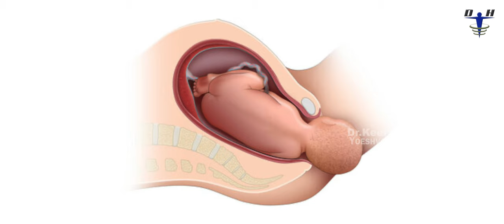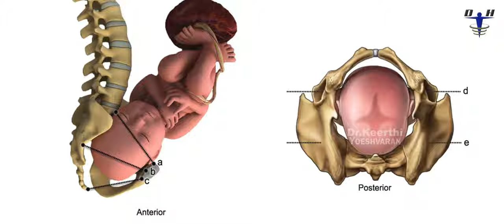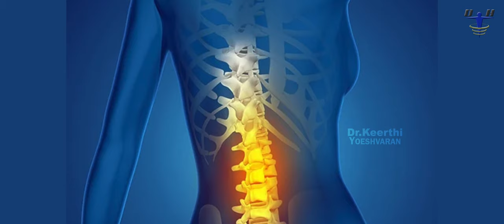ANESTHESIA FOR LABOUR PAIN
Address :-
DEVI HOSPITAL & DEVI SCANS
Pudur Vandipathai Road,, 15, Athikulam Main Rd, Reserve Line, Mahalakshmi Nagar, Madurai, Tamil Nadu 625014

All the information provided by  Devi Hospital & Devi Scans.
(Women's Clinic and Scan Centre)
and/or Dr.Keerthi Yokesh (henceforth called the
CREATORS) through its video, blog series is strictly for
informational purposes only, and all content, including
text, graphics, video, images, and information
contained on or available through its digital platforms
are only general information about gynecology,
obstetric ultrasound scan services, practices, and
standards, and the same is intended for information
purposes only.

Any video, audio, or text content is not intended or
implied to be a substitute for professional medical
advice, diagnosis, or treatment. The information
provided by the CREATORS should not be used to
self-diagnose or self-treat any health condition
Always seek the advice of your physician or other
qualified health providers on any questions you may
have regarding a medical condition. Never disregard
professional medical advice or delay seeking it
because of some information/inference you may have
gathered from any video, audio, or text content
published by the CREATORS.

The medical information, on any platform (digital or
print), published by the CREATORS is provided "as is"
without any representations or warranties, express or
implied. The CREATORS shall not be responsible or
liable for the use of any advice or information that you
may obtain
through this website as a substitute for professional
medical advice, diagnosis or treatment.
purposes only.